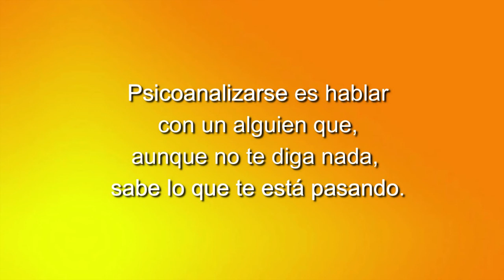60 TU SALUD CUENTA ACEITES ESENCIALES EN BACTERIAS RESISTENTES CON MATI GARCÍA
60 TU SALUD CUENTA: ACEITES ESENCIALES EN BACTERIAS RESISTENTES CON MATI GARCÍA

Un espacio semanal sobre medicina integrativa y psicoanálisis dirigido y presentado por la Dra. Alejandra Menassa, médica internista integrativa, psicoanalista y antigua presidenta de la Sociedad Española de Medicina Integrativa.